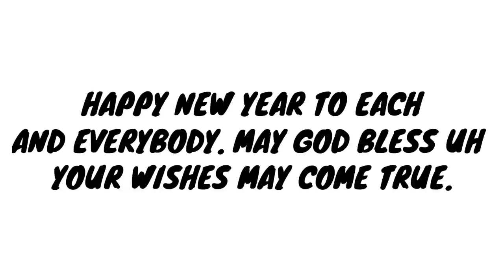Not a vlog • New year Party • Himachal parties be like • 🔥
Hello guys this is xrt welcome back with  new video

For Vlog
Device used :Redmi note 5 pro

Mic used - Real me classic Earphones

For Gta5
Pc- Hp Laptop
Mic -Realme classic Earphones
Resolution 1900 ×1800
Full hd

For Pubg
Device - Redmi note 5 pro
Mic - Real me classic Earphones
Settings
RESOLUTION 760×840
FPS 30 FPS
32 BIT
SOUND ULTRA
ALL GRAPHICS SET TO LOW

THANKS GUYS FOR WATCHING THIS VIDEO ENJOY YOUR DAY
HASTAGS

vlog music,
vlogger,
vlogs telugu,
vlog video,
vlog malayalam,
vlogmas,
vlog with afrin,
vlog with sree,
vlog vj pawan singh,
vlog song,
vlog app,
vlog assamese,
vlog america,
vlog after college,
vlog anushka sen,
vlog avneet kaur,
vlog all,
vlog assam,
a vlog like bong,
ag vlogs,
a vlog with me ammuz,
a vlog without makeup,
a vlogger,
a vlog in korean,
a vlog with hummus,
vlog bengali,
vlog bike,
vlog by muhsina fazil,
vlog bangla,
vlog boy,
vlog background music happy,
vlog bgm,
b vlogs,
b vlogs and music,
b vlogger,
b log a gamer,
b vlogs bhawan jyoti das,
b vlog blackpink,
blogger,
vlog channel,
vlog canada,
vlog creations,
vlog camera,
vlog couple,
vlog channel in tamil,
c vlog music,
c vlogs snowboarding,
cg vlogger,
cg vlogger tanuja,
cg vlogger om,
cg vlogger girdhar,
cg vlogger shalini,
cg vlogger mamta,
vlog dubai,
vlog dsr,
vlog delhi,
vlog duet,
vlog damnfam,
vlog day in my life,
vlog dynamo,
vlog daily life,
d vlogs,
d vlogger,
r vlogs,
d vlogger shubham,
dc vlogz,
d vlogs gaming yt,
d bloggers,
blogtech,
vlog english,
vlog editing,
vlog eating,
e blogger,
e vlog mx,
e blog,
e bloggers ball 2019,
e vlog sujith bhakthan,
e blogger tutorial,
e vlogs love island,
e bloggers ball,
vlog flying beast,
vlog funny,
vlog free fire,
vlog faisu,
vlog foodies,
vlog free music,
vlog foreigner,
vlog ff,
f vlogs,
f vlogs by firoz,
f vlogs by fairooz,
f vlogs and gaming,
f vlog buddies,
f vlog by farhan,
f vlog and crafting,
f vlog by fairooz slang war,
vlog girl,
vlog goa,
vlog gaming,
vlog gamer,
vlog gone wrong,
vlog girl india,
vlog gujarati,
vlog gauravzone,
g vlogs,
g vlogger,
g vlog malayalam,
ag vlogs pappu,
g vlogs narla,
g vlogger umar ali,
ag vlogs pappu birthday,
vlog haircut,
vlog home,
vlog home tour,
vlog horror,
vlog harsh beniwal,
vlog haircut indian,
vlog hindi girl,
vlog house tour,
h vlogs,
h vlogs official,
hh vlogs,
hh vlogger,
hh vlogs 1008,
hh bloggers,
hh vlogs in uk,
h vloggags,
vlog intro,
vlog in kannada,
vlog india,
vlog ideas,
vlog in malayalam,
vlog indian,
ri vlogs,
ivlog,
ri vlogs song,
i blogged my wedding,
ri vlogs among us,
vlog jungkook,
vlog japan,
vlog jimin,
vlog jaya,
vlog julia pelivan,
vlog jonty gaming,
vlog jannat,
j vlogs,
j vlog canton,
jj  udaipur,
vlog